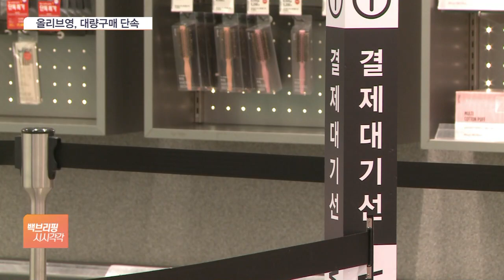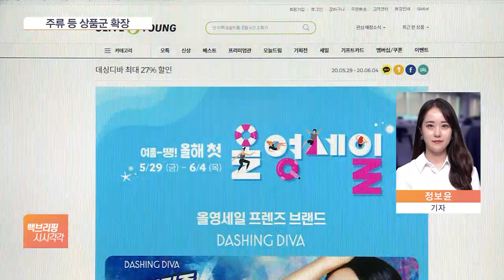"대량구매 안 돼요"…'리셀' 단속 나선 CJ올리브영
[앵커]

재판매를 위해 상품을 구매하는 사람, '리셀러'라고 하죠.

올리브영에서도 제품을 대량 구매해서 되파는 경우가 그간 많았다고 하는데, 회사가 결국 단속에 들어갔습니다.

정보윤 기자, 회원자격 박탈 얘기까지 나오던데, 이제는 올리브영에서 무슨 상품이든 대량으로 구입하면 안 되는 건가요?

[기자]

모든 상품이 해당되는 건 아닙니다.

◇비즈포커스(목 12:00~12:25분)